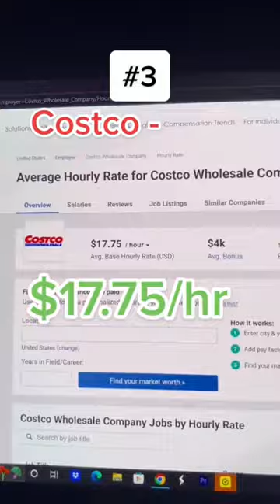Top highest-paying first jobs for teenagers…